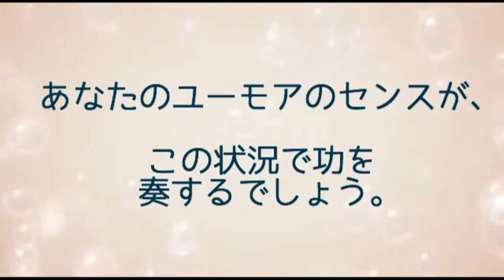ドウダンツツジ 4月14日の誕生花